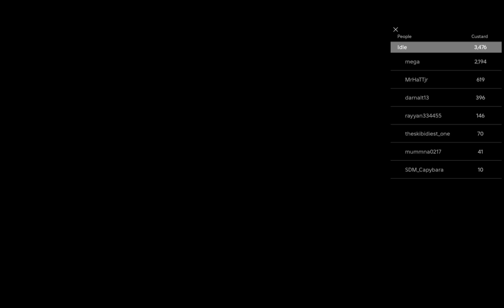Slendytubbies vs redux funny moments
Funny video of slendytubbies vs redux
Slendytubbies is a game made by zeoworks but on January 10th it got hacked but few it is safe now. It is a free game for 1000 gb. It is based on a 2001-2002 cartoon called teletubbies. Actually my favourite slendytubbies character is the imposter. Well slendytubbies is not for kids and for adults play it at your own risk.